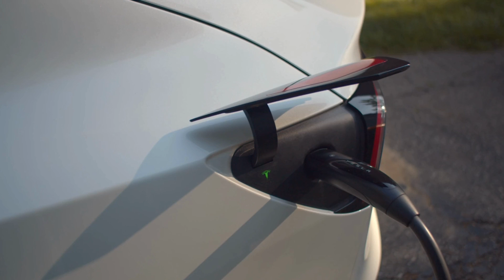Elon Musk Announce Tesla's New Rare Earth-Free motor Will Shakes The Entire EV Industry!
Elon Musk Shocks EV Industry with New Rare Earth-Free Motor!

Elon Musk has once again changed the game—this time not with speed or range, but with the very heart of the electric vehicle: the motor. Tesla has unveiled a new electric motor that doesn’t rely on rare-earth materials, yet it delivers more power, more efficiency, and lower cost than ever before.

This innovation isn’t just about better performance—it’s about scaling up production sustainably, protecting the environment, and reducing dependency on scarce and geopolitically sensitive materials. Could this be the beginning of a new era in EV engineering?